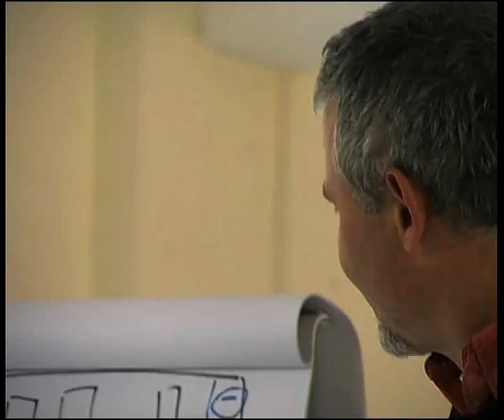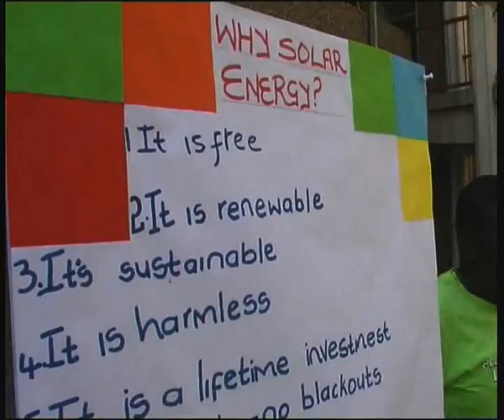Solar Training in Jericho South Africa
Greenpeace undertakes a solar training workshop in the South African township of Jericho